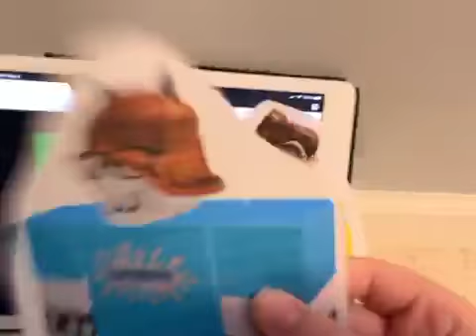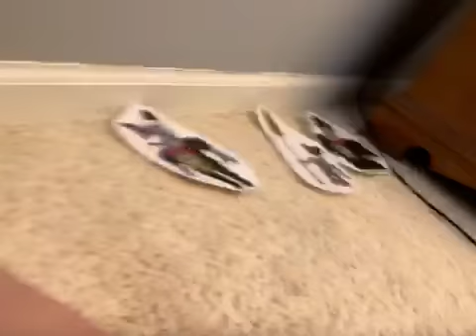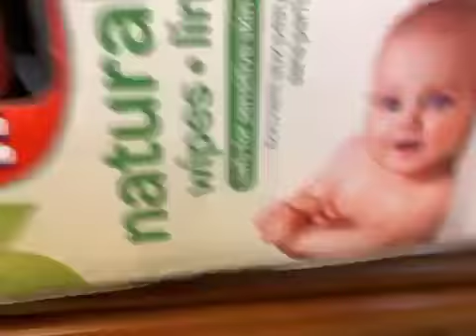Roblox E Cheese Summer 2014 Part 4